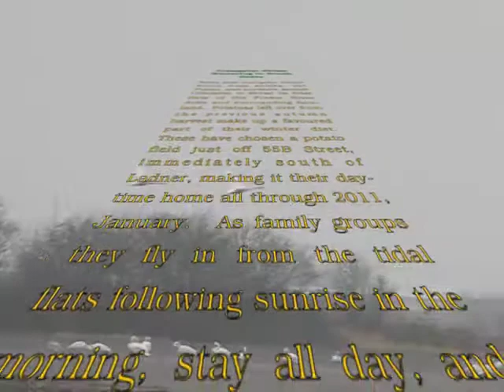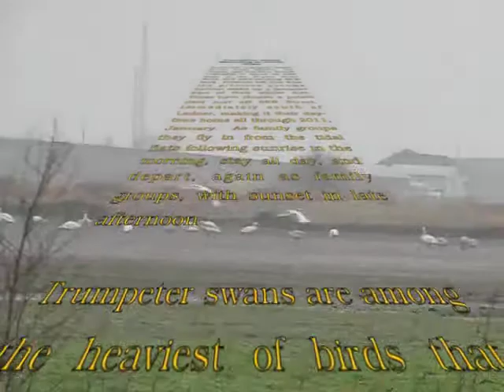Trumpeter Swans 2011, January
Trumpeter swans on a former potato field off 55B Street, Ladner, British Columbia, through 2011, January 10 to 30.